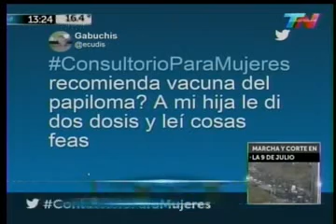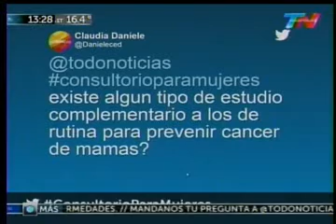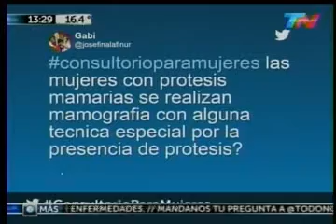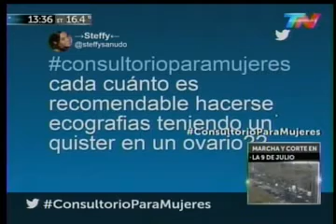Josefina Palacios - Ginecóloga CDR